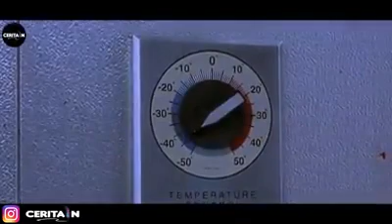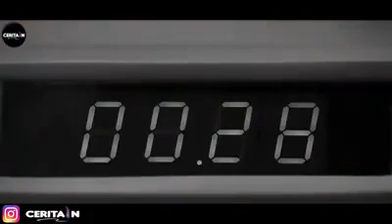WANITA DIPERKOSA KARNA TUBUH TRANSPARANT || ALUR CERIT4 FILM H0LL0W M4N (2000)